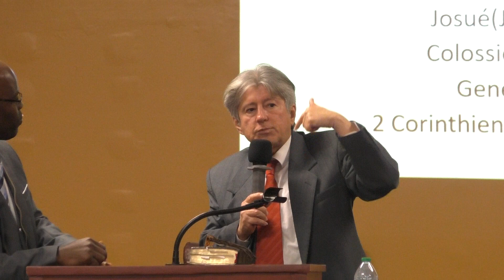Message: "Les cinq roi" by Pastor Enrique at Gospel Assembly University PART 2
Gospel Assembly of Miami 1251 NW 54TH Street Miami, FL 33142
Horaire de service: Mardi Soir 7:30 PM  Dimanche Soir 7:30 PM
Vendredi Soir 8:30 PM    Dimanche Matin 10:00 AM.